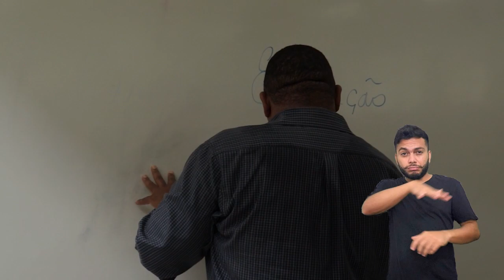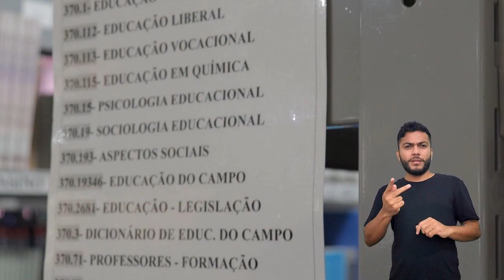Por onde você anda? Carlos Adriano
Na estreia do 'Por onde você anda?', o egresso e agora professor da UFRB, Carlos Adriano, nos conta um pouco de sua trajetória.